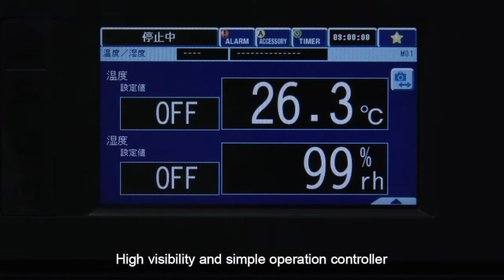High visibility and simple N-controller [Bench-Top Type Chamber] / ESPEC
High visibility and simple N-controller